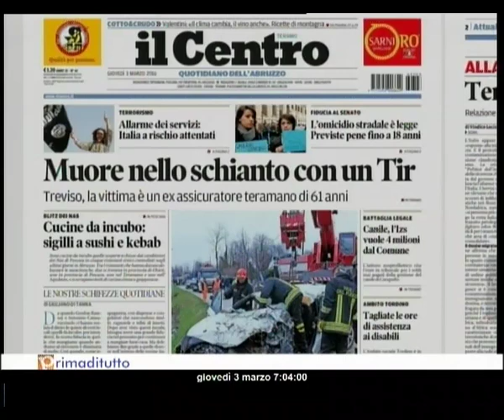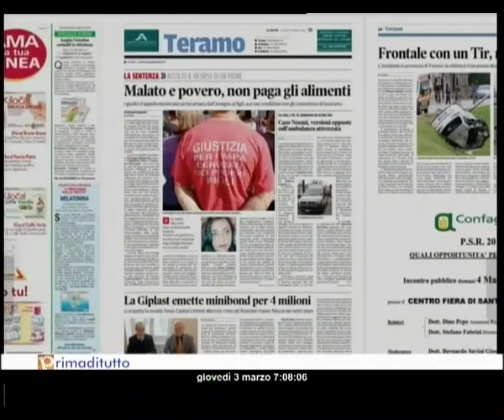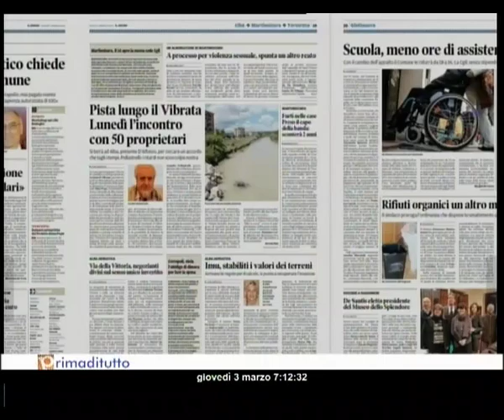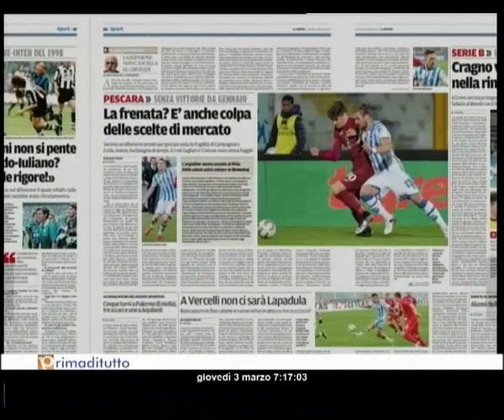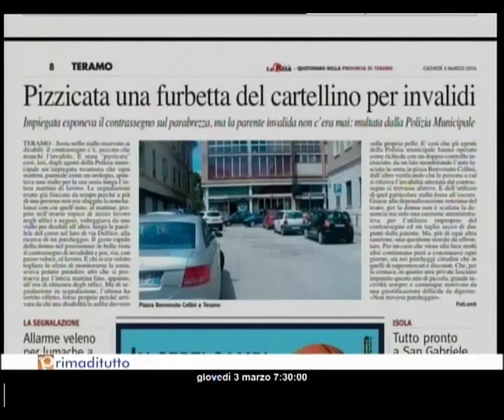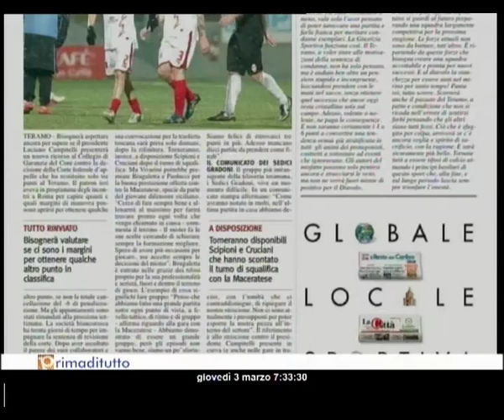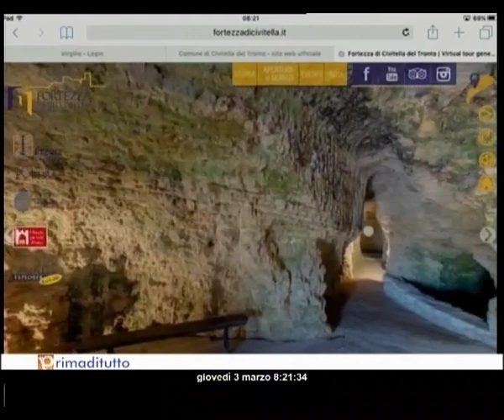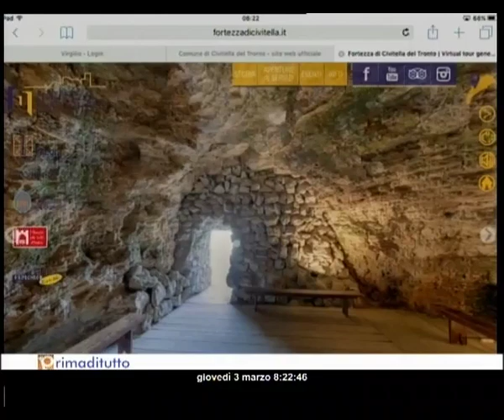PRIMADITUTTO GIOVEDI 03 03 2016